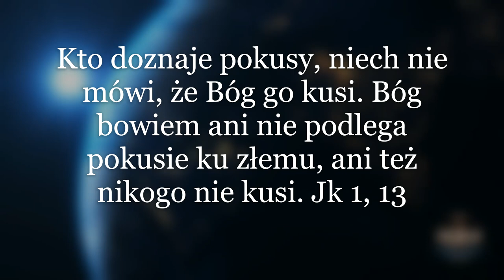Pokusa niewiary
Jest pokusa przypisywania Panu Bogu zła, które nam się wydarza. Mówimy: "Bóg tak chciał". Bóg będący Miłością, ze swojej natury nie może chcieć dla nas jakiegokolwiek zła. Cała Historia Zbawienia pokazuje, że Bóg zawsze troszczy się o ludzi i o narody. Skąd wobec tego bierze się takie przekonanie w tym względzie. Wynika ono z ambiwalentnego, czyli zawierającego sprzeczne  przekonania, chęci i uczucia, myślenia na temat obecności Boga w życiu człowieka. Z jednej strony nie robimy sobie nic z jego przykazań albo traktujemy je selektywnie i przez to izolujemy Pana Boga od naszego i naszych bliskich życia. Z drugiej, kiedy dzieje się coś złego w naszym życiu, wtedy chcielibyśmy, żeby Pan Bóg zawiesił zasadę, którą sam ustanowił, a mówiącą o bezwzględnym poszanowaniu wolnej woli każdego człowieka, nawet takiego, który czyni złe rzeczy. Innym powodem takiego stanu rzeczy jest przypisywaniu Panu Bogu ludzkich cech: zazdrości, niesprawiedliwości i nieumiejętności. Taki Bóg rzeczywiście nie spełnia ludzkich oczekiwań. Zajmuje się sam sobą. Jednak co taki obraz Boga ma wspólnego z Bogiem chrześcijańskim?